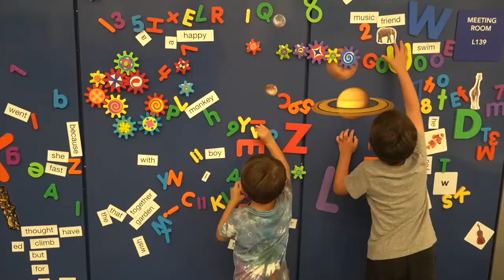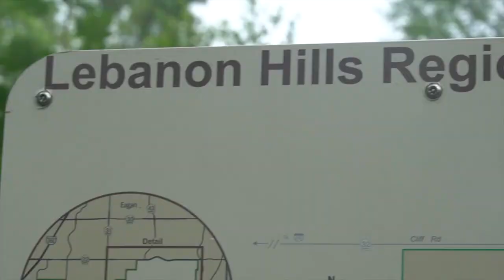Seconds of 2019 Part 2